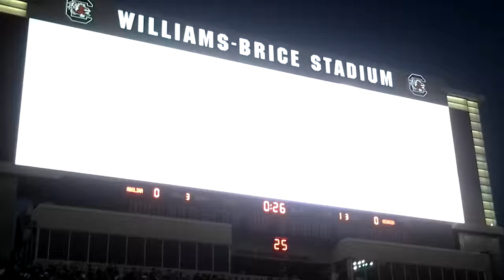"Sandstorm" before kickoff - South Carolina Gamecocks vs. Georgia - 2012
Pre-kick off video and SANDSTORM at Williams-Brice Stadium for South Carolina Football vs. Georgia on Oct. 6, 2012. The entire stadium was amped up - student section, lower level, upper level and even the suites. The press box was shaking! The Gamecocks would go on to win 35-7. (And as you may notice, the noise overwhelmed our poor tablet so forgive the audio! Watch in HD for better quality)

***Video by South Carolina Athletics. If you like it, great! Share it, but PLEASE DO NOT CLIP IT OR RE-PURPOSE ANY FOOTAGE FOR USE IN OTHER VIDEOS OR BROADCASTS.***